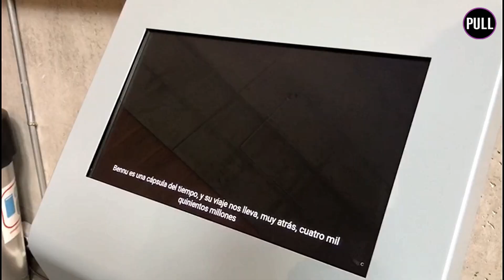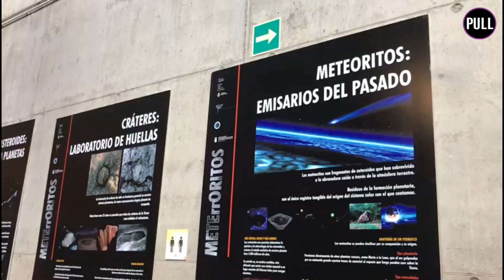El Museo de la Ciencia y el Cosmos dedica una muestra a los meteoritos // Periodismo ULL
Se trata de 'Asteroides', una exposición temporal inaugurada por el Cabildo de Tenerife en homenaje al Día Internacional de los Asteroides, celebrado el pasado 30 de junio. La presentación se puede visitar de manera gratuita hasta el próximo lunes, 13 septiembre.